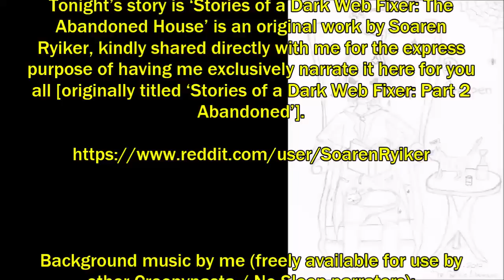‘‘Stories of a Dark Web Fixer: The Abandoned House’’ | BEST OF THE VAULT 2019 [EXCLUSIVE STORY]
Tonight’s story is a continuation of the extremely popular ‘Stories of a Dark Web Fixer: The Abandoned House’ is an original work by Soaren Ryiker, kindly shared directly with me for the express purpose of having me exclusively narrate it here for you all [originally titled ‘Stories of a Dark Web Fixer: Part 2 Abandoned’].